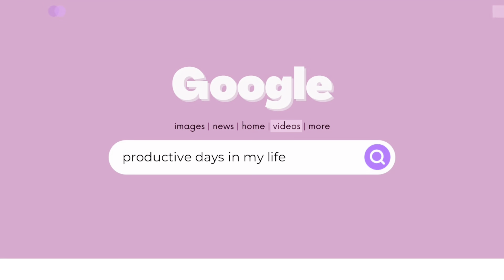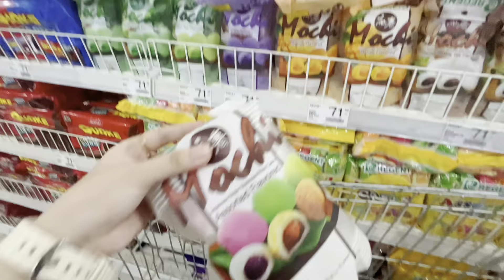productive days in my life ! ⛅️🍒 grocery shopping and graduation practices | isabella gusto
— vlog !

tiktok (second acc): archiveysa

don’t mind the tags ! \(^o^)/